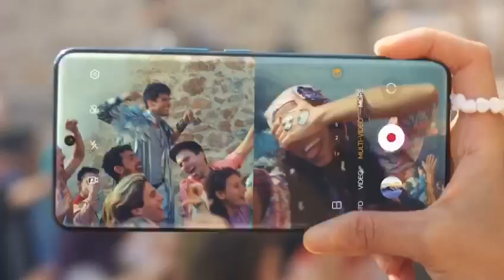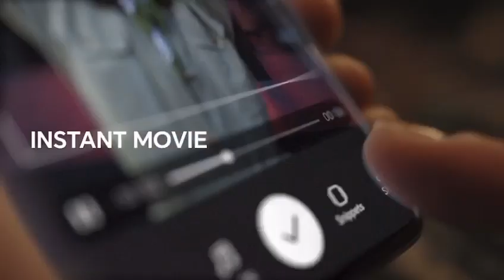SPOT HONOR 90 SHARE YOUR VIBE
Spot publicitario para la marca de smartphones Honor by VIVI FILMS PRODUCTION.